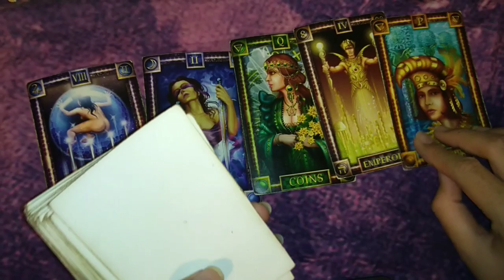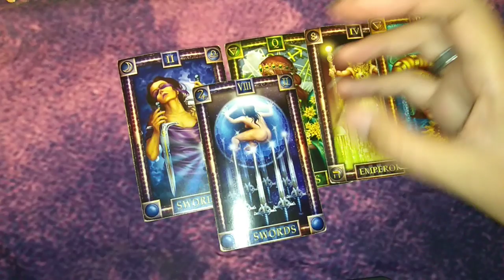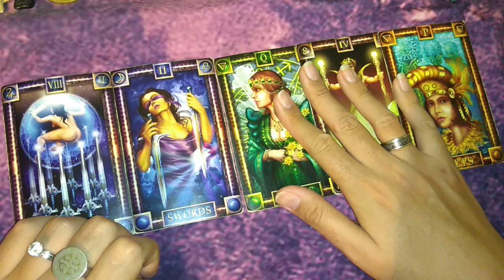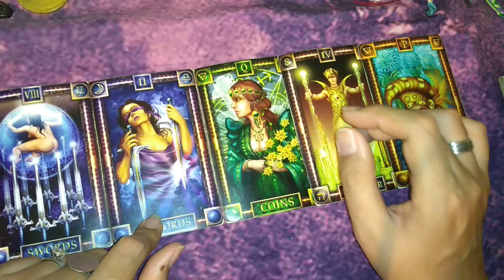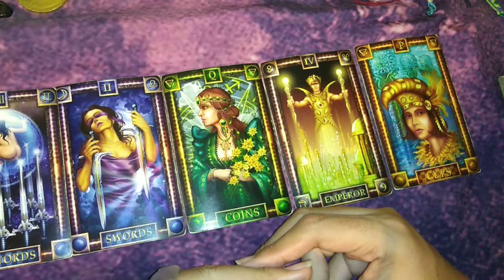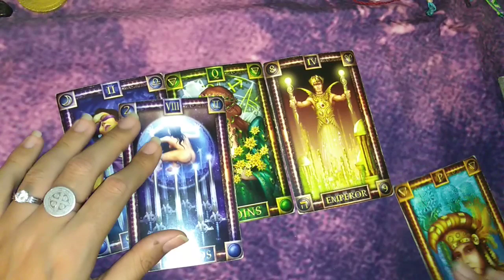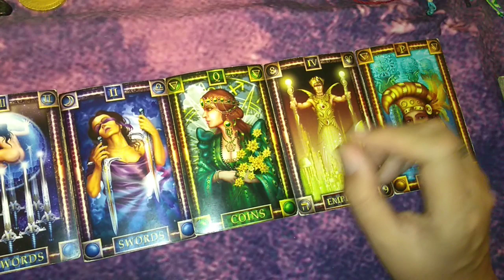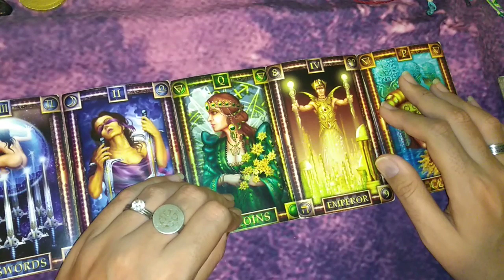LIBRA "HAY DE DONDE ELEGIR" - 1 AL 15 DE AGOSTO DEL 2019